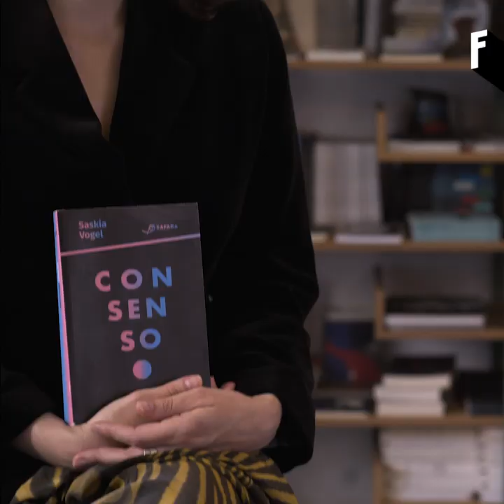La scrittrice che parla di prostituzione, bondage e femminismo. La storia di Saskia Vogel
Saskia Vogel è una traduttrice e una scrittrice esordiente, che nel 2019 è diventata famosa per il suo libro, "Consenso". Ci ha raccontato del romanzo e del suo lavoro, che tratta di femminismo, prostituzione e sessualità